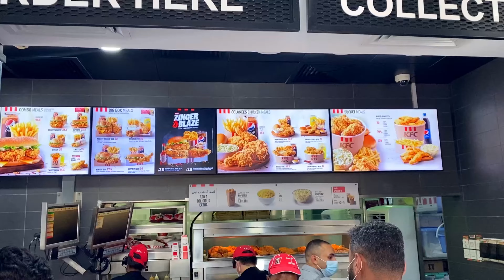குட்டி சுறா தீவு Khor Fakkan shark island tamil -1st tamil vlogger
If you like marine life &love adventure then all you need to do is take a short boat ride from the Khor Fakkan beach and go to this island which is on the southern edge of the beach. You can go with your family and friends to enough camping surrounded by excellent. The island has a rocky texture.

There are small shacks on the island and you can buy the necessary items for Snorkeling and swimming. This will be your chance to get acquainted with the variety of fishes and other aquatic creatures, even corals!